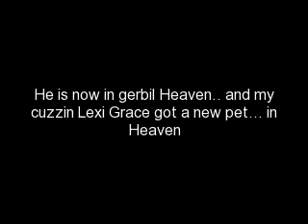R.I.P Pip- My little gerbil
So guys. umm he died becuz of gerbil fights and he was the cause of them... so my dad put him out of missery because he had an illness in his mind that we dont know what it was. Pip's full name was Paublo Izsataoe and here is some info about him
Paublo Izsataoe
September 14th, 2009- January 7th,2010